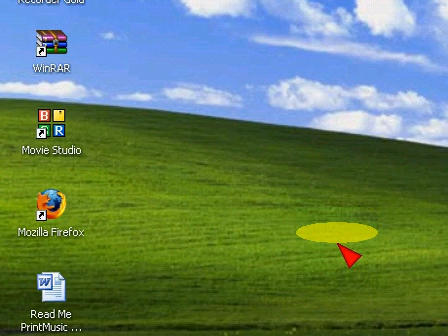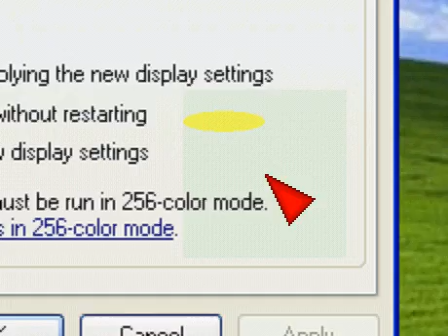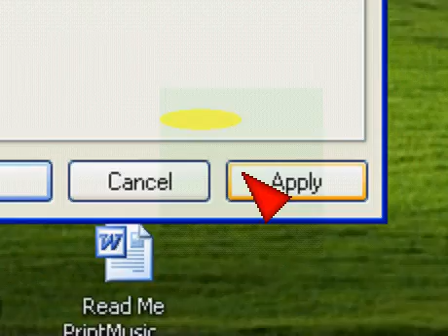HOW TO GET NO SCREEN RECORDING LAG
THIS IS A TUT ON HOW TO GET NO LAG WHEN U R RECORDNG WITH:
HYPERCAM
HYPERCAM 2
BSR
SCREEN RECORDING GOLD

IF YOU WOULD LIKE TO KNOW HOW TO GET THE SCREEN RECORDING  HAVE JUST ASK

eNJOY :P